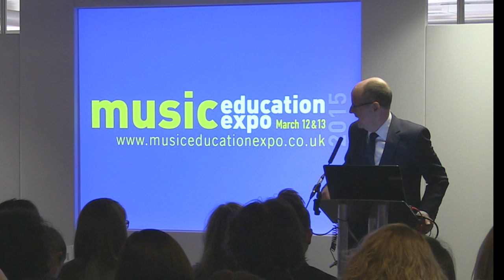Education policy in one minute: the Conservatives's Nick Gibb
During his keynote address at the Music Education Expo in March, we challenged Nick Gibb, minister of state for school reform, to summarise in one minute his party's approach to music education.